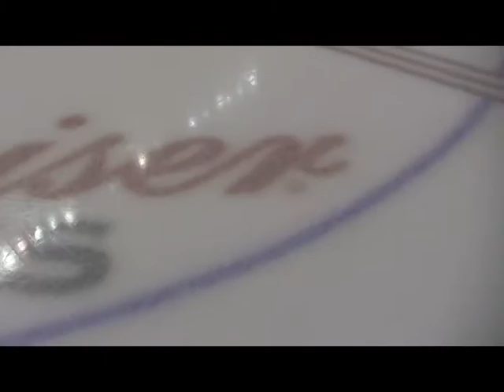Custom Goalie Helmet Shootout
Special thanks to Air Trix Studios
and Dunny's London's Source for Sports

It's the grand finale of the "Ode to your Goalie" contest! We had hockey players nominate the special goalie in their life by writing a poem so they could win a customized helmet from London Source for Sports with a custom paint job from Air Trix Studios.

The two finalists, JC and Ryan went head to head in a shoot out at Bud Gardens to win the grand prize!